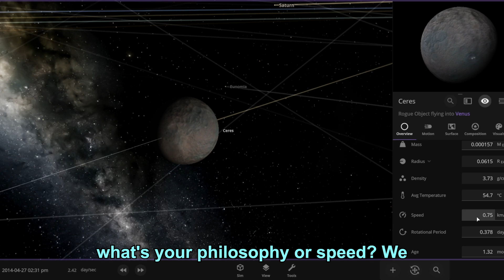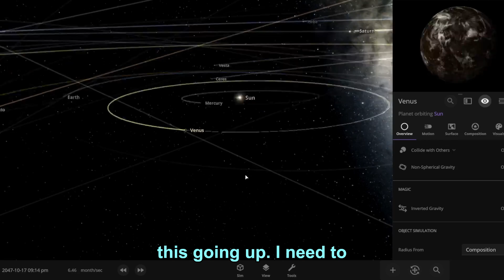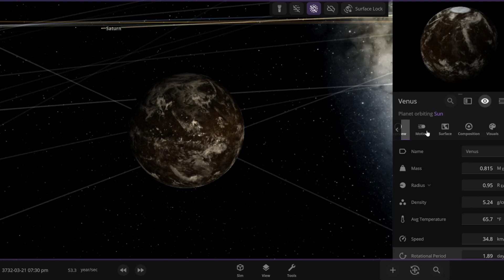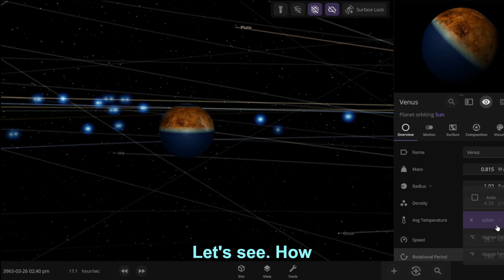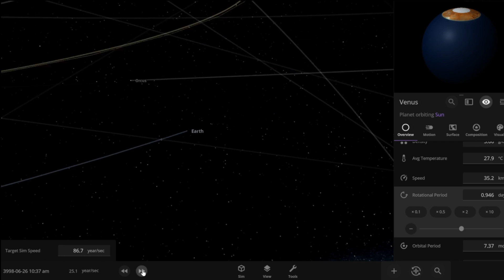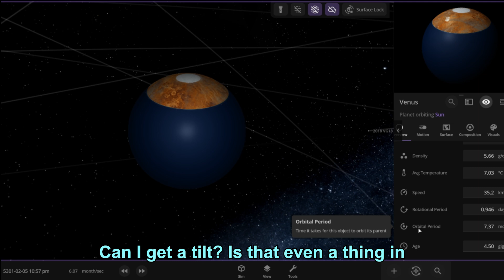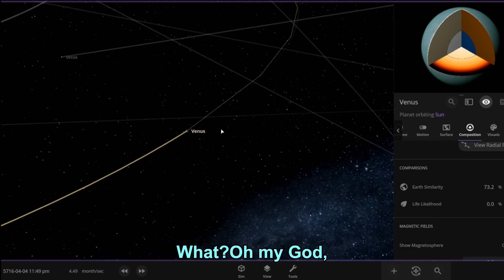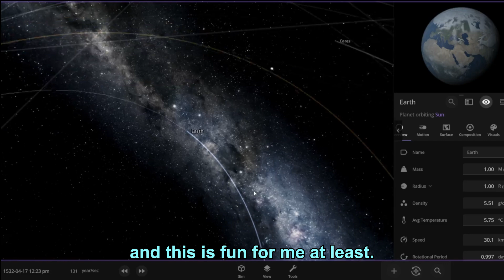I Created Life On Venus! (Universe Sandbox 2)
In Today's Video I Create Life On Venus In Universe Sandbox 2!